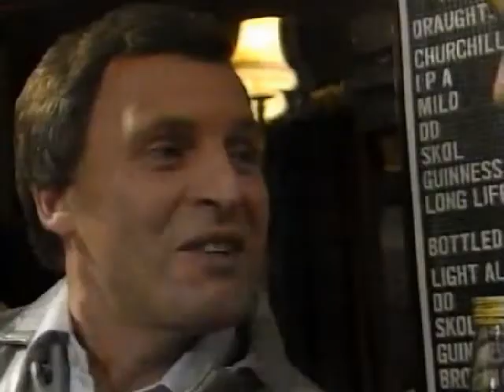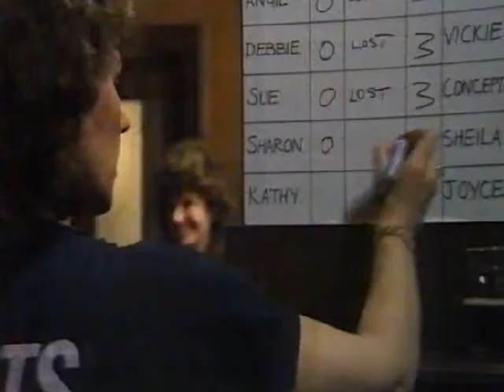EastEnders 23rd January 1986